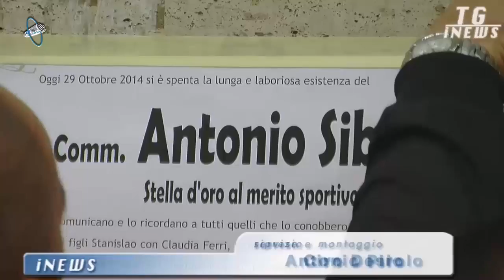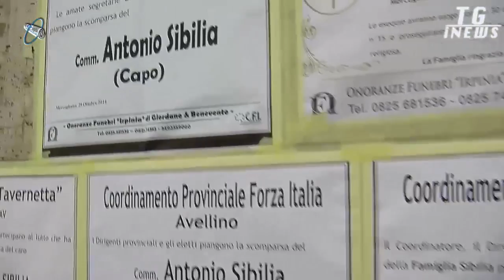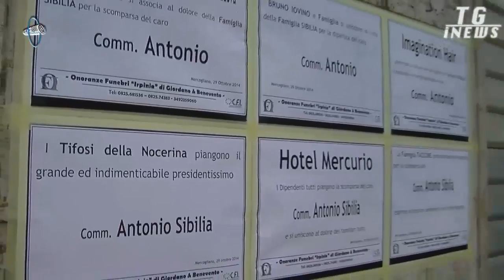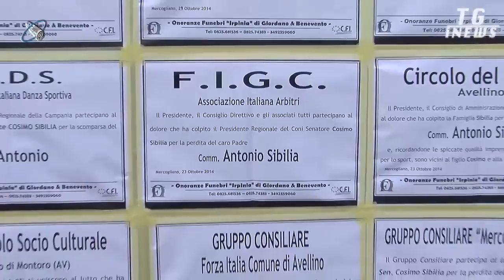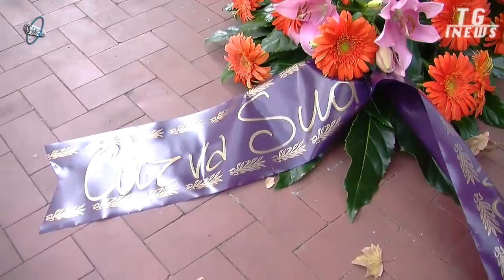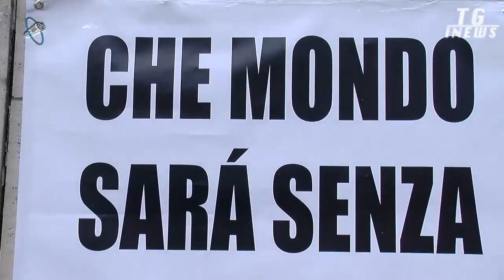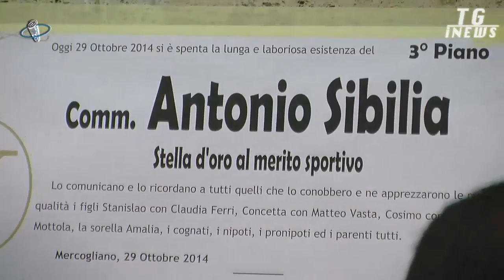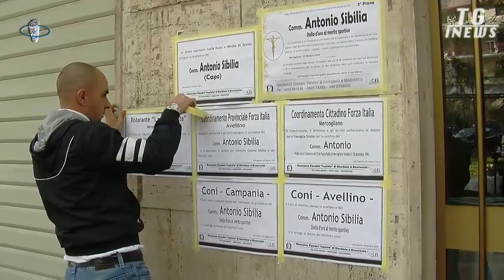SPECIALE IRPINIANEWS - ANTONIO SIBILIA 04/11/1920 - 29/10/2014